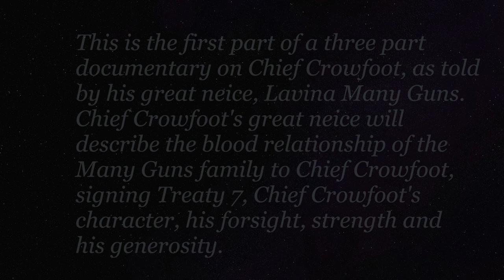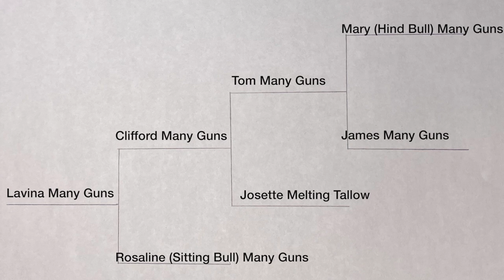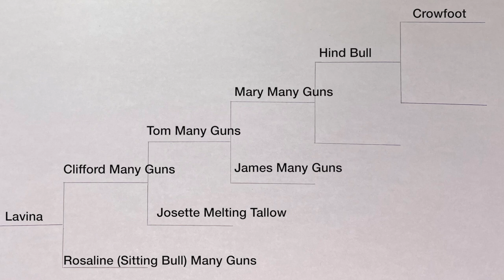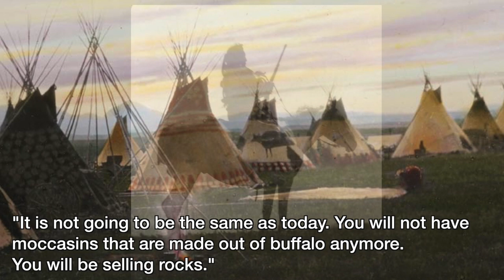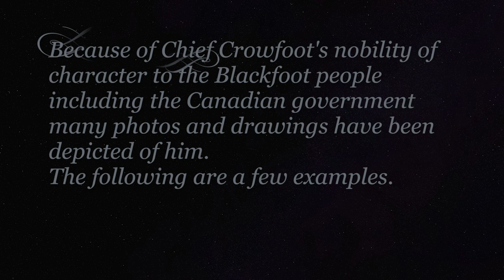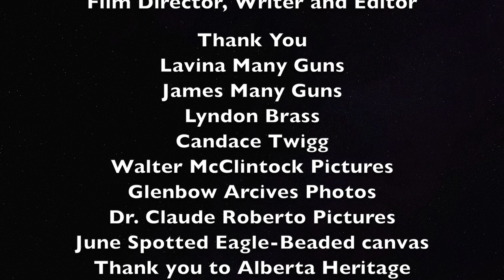Chief Crowfoot of The Blackfoot Nation 1700's -1800's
This is a story of my late father Clifford Many Guns' family tree. It tells the story of how we are related to Chief Crowfoot of the great Blackfoot Nation.